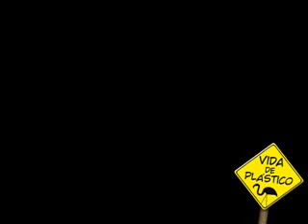Fly Away From Here [ Vida de Plástico ]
É... mais um vídeo do padre voador.
Fazer o que, né? Mas é aquilo... se fosse com você, você gostaria que te fizessem um vídeo desses?
Mas é claro!

E aposto que ele está num lugar melhor que a gente aqui... -.-

A música é Fly Away From Here do Aerosmith.